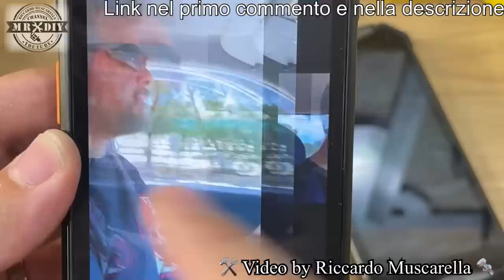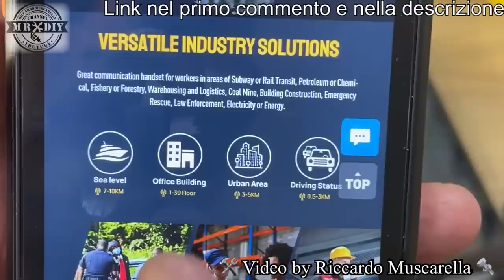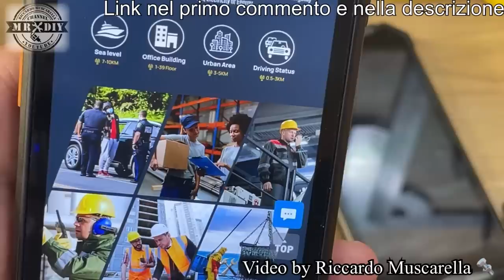Il telefono speciale che puoi usare ovunque. Ulefone armor 20WT. Smartphone rugged indistruttibile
Questo è il primo telefono con questa funzione speciale, che ti permette di comunicare anche dove non c'è campo e anche con altri walkie talkie. Non ne avevo mai provati e sono rimasto colpito da questa funzione su un telefono Ulefone armor 20WT rugged indistruttibile ed impermeabile.

lo trovate qua sconto del 10% con il codice MQ3PTRD5 (valido fino al 20 agosto)